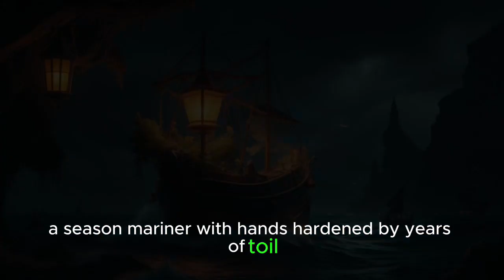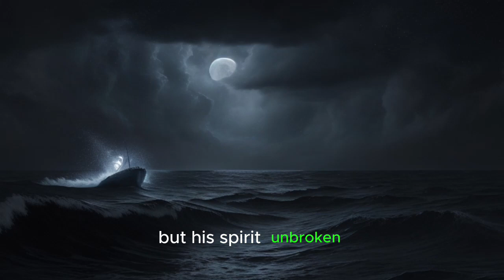Lantern in the Storm: Your Guide to Weathering Life's Storms | Inspirational Story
The image of a lantern in a storm is a powerful symbol of hope and resilience. It represents the ability to find light in darkness, to persevere in the face of adversity, and to never give up on hope.

In a literal sense, a lantern can be used to provide light and guidance in a storm. It can help people to see their way through the darkness and to find their way home. In a more figurative sense, a lantern can represent hope and resilience. It can remind us that even in the darkest of times, there is always a light to guide us.

The lantern in a storm is a reminder that we are not alone. We all face storms in our lives, but we can overcome them with the help of others and with the strength that lies within us. The lantern is a symbol of that strength and resilience.